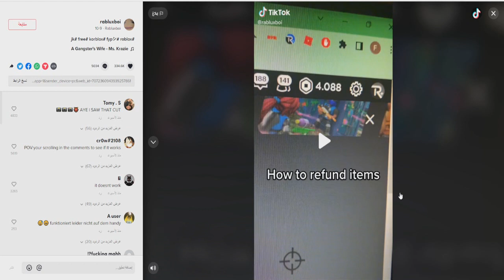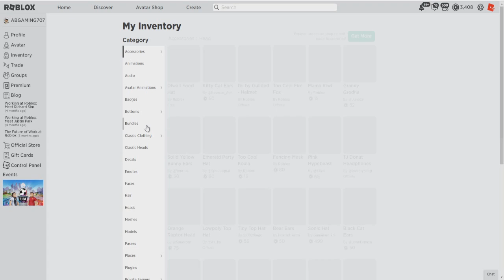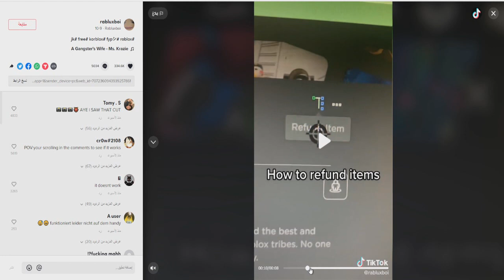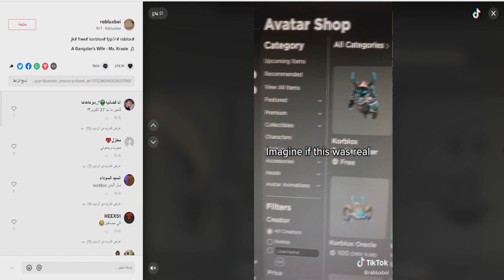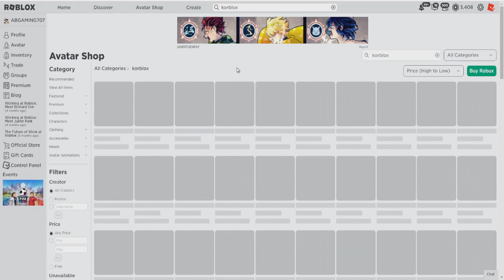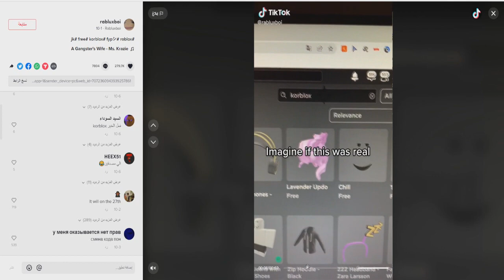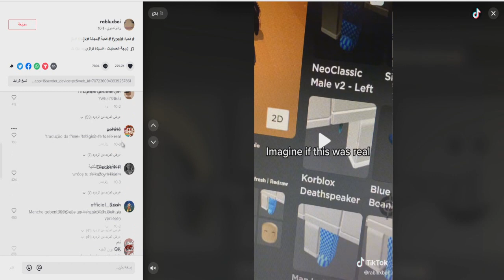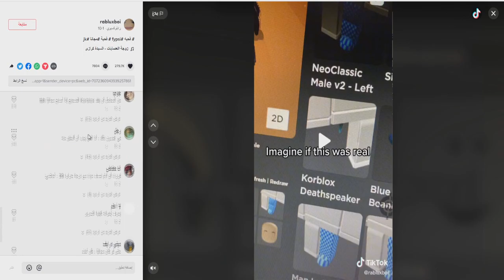اغلي سكن في روبلوكس مجاني الان Korblox 🔥😱 (اخبار روبلوكس) !!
🔴 قناة البثوث المباشرة ( AB GAMING Stream )
🔴 قناة ماين كرافت ( AB CRAFT )